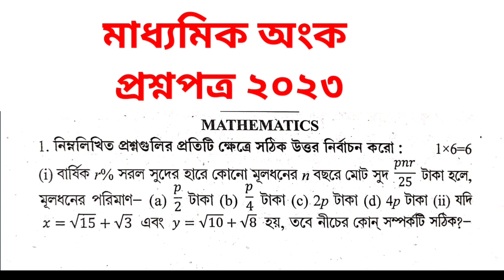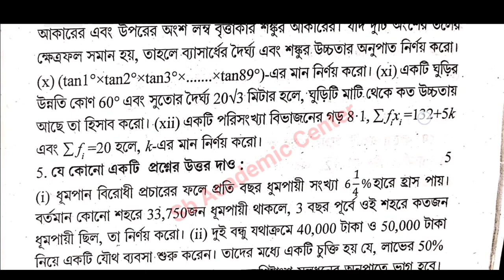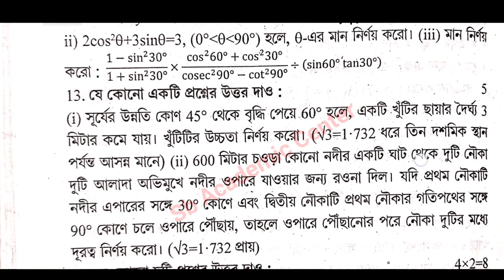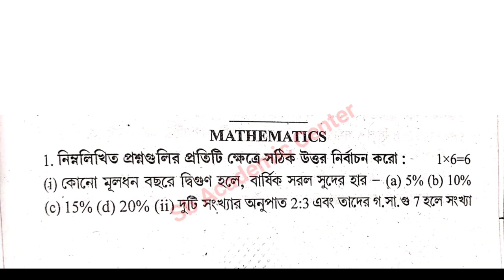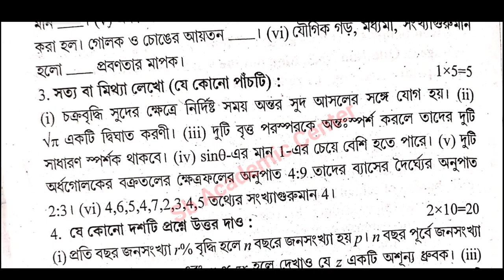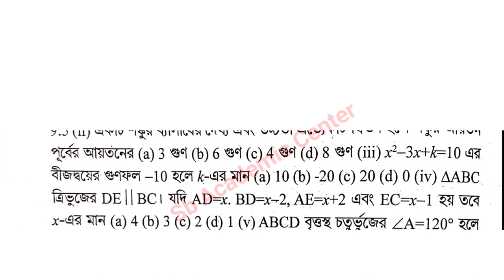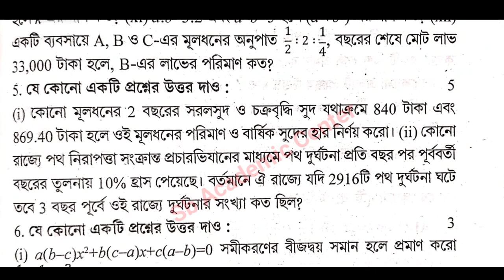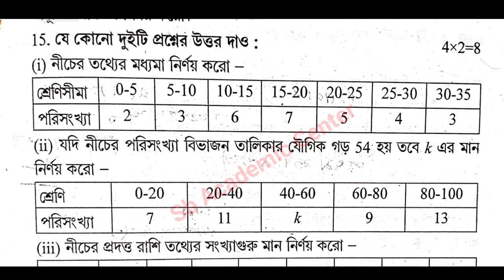Madhyamik mathematics question paper 2023 ❤️💥WBBSE question and answer মাধ্যমিক অংক প্রশ্নপত্র 2023